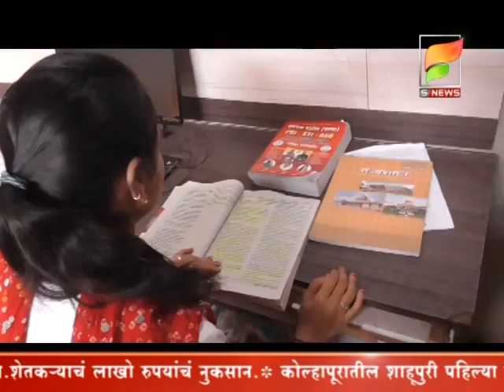s news /- सरपंचपदाची उमेदवार दीक्षा दादर्णे, दीक्षाचा एमपीएससीची परीक्षा सुध्दा